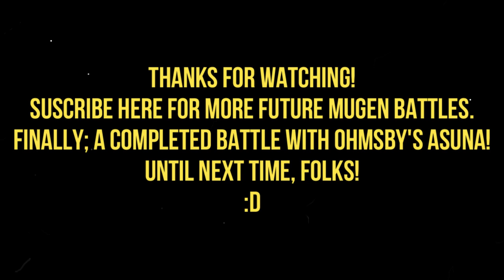MG026 MUGEN - Asuna #35 vs. Weiss (K6666Orochi; AI Patched)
Today Asuna Yuuki faces Weiss; one of the characters from RBWY, being created for MUGEN by K6666Orochi, and with her AI Patch equipped by Holn.

Finally a battle with the recent version of the original Asuna Yuuki, created by OHMSBY!

This swordswoman has an AI that is too aggressive, thanks to her AI Patch; not to mention that she has brutal damage and still has the original Burst Mode that only the old versions of OHMSBY used to have before.
However; She has an AI with some flaws (or Loopholes) to take advantage of attacking her at those times.
Asuna Yuuki will defeat this swordswoman to win the battle.

Characters:
Asuna Yuuki (DBFC/BBTAG Styled) by OHMSBY (Me)
Weiss by K6666Orochi; AI Patched by Holn

Stage: Louvre Museum Invasion by KenJou_Lirt